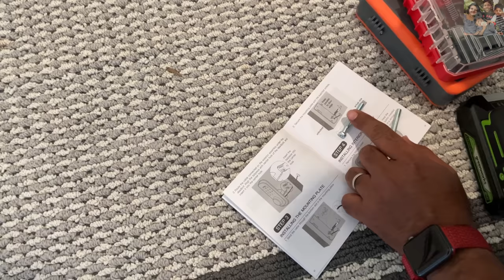Americaல எங்க வீட்டு வேலைகள்🏠~Summerக்கு Super Mango தொக்கு ~OUR Busy Weekday Vlog~Family Traveler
Revolo RE001 Electronic Keypad Deadbolt,Door Lock with Handle, Front Door Handle Sets
  this is the link to buy the lock, which is the lowest price on the whole network:

The best lawn mower Greenworks Lawn mower 2023. Greenworks 40V Cordless Electric Lawn Mower.

I am extremely happy happy with the Greenworks mower and I would highly recommend it to anyone.  I think I will go battery powered from now on.

Greenworks 24V Drill and Impact Driver cordless.

Mowing can be even more enjoyable and rewarding if you have a nice patch to cut.  Mowing your lawn properly is the single most important step that you can take to improve the quality of your grass no matter what type of turf you have, or where you live.